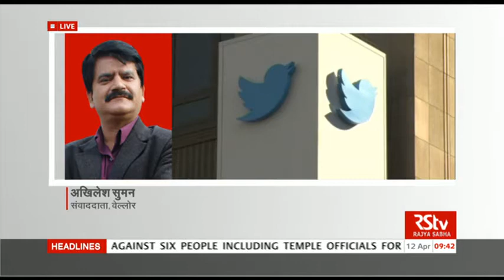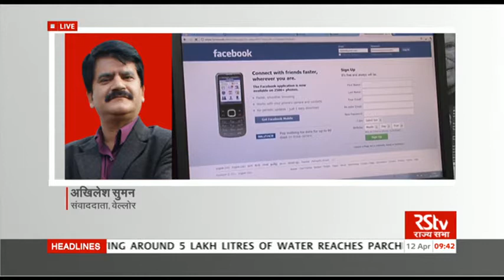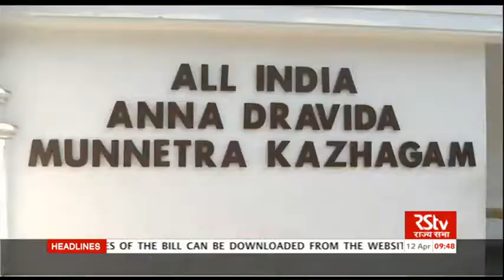(ताज़ा चुनाव समाचार) | Loktantra – Apr 12 , 2016 (9:30 am)